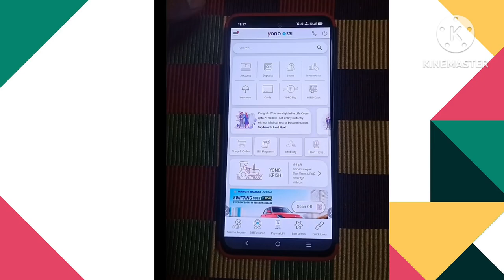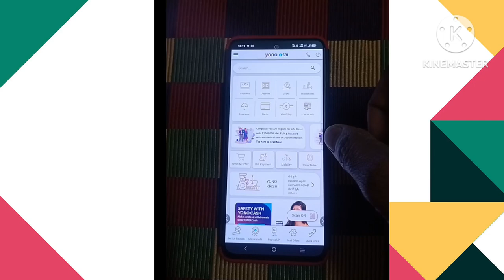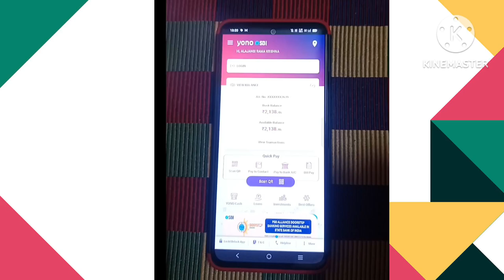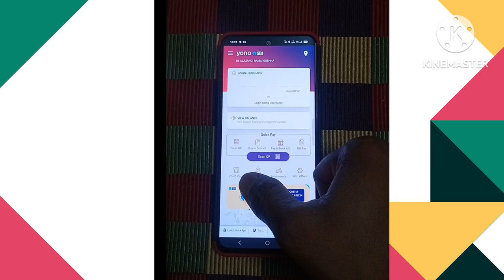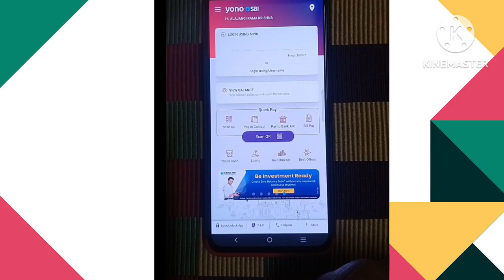HOW TO ENABLE YONO SBI BIOMETRIC || YONO SBI BIOMETRIC TELUGU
Yono sbi Biometric Enable accese